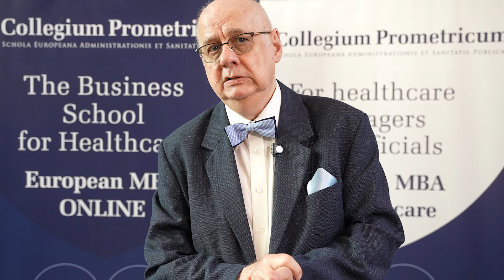Prometricum MBA - wykładowcy - dr Jacek Michalak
Dr Jacek Michalak, pediatra, specjalista zdrowia publicznego, Uniwersytet Medyczny w Łodzi.

Uroczyste zakończenie studiów podyplomowych Prometricum MBA odbywa się w Wielkiej Sali Dworu Artusa należącej do Muzeum Miasta Gdańska.
Gośćmi uroczystości są rektorzy i dziekani polskich i zagranicznych uczelni partnerskich Prometricum MBA, wykładowcy oraz przedstawiciele świata biznesu.
Uroczystość poprzedza cykl seminariów poświęconych wybranym, aktualnym zagadnieniom zarządzania oraz wspólna kolacja.